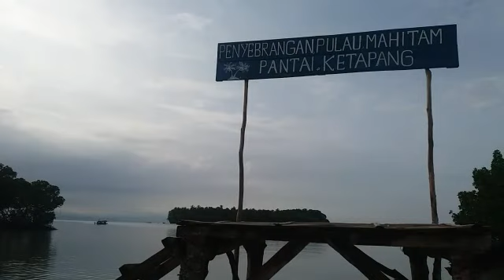Wisata - pulau mahitam Lampung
Hi Gaes! Seneng banget di video kali ini spesial buat gue karena gue bisa Jalan jalan, Tonton videonya sampe habis yaaa...